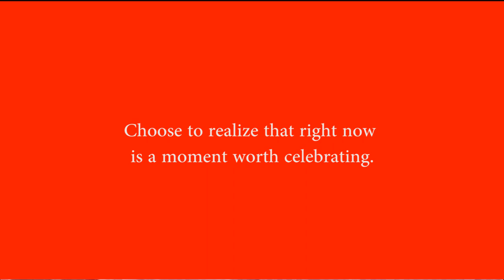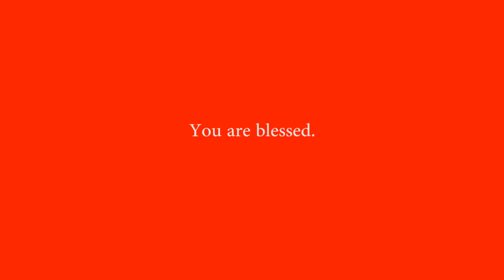Vlog 10 :: Wishing You a Merry Christmas (Yes, I know it is March...)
Every Wednesday, I unplug, speak from my heart and share thoughts in a short video blog to inspire us to: Live. Inspire. Now.

Today my vlog challenges you to choose to realize that right NOW is a moment worth celebrating.

Watch this video, accept the challenge and share the celebration with everyone you meet today. Stay on fire with the possibility of your life. J